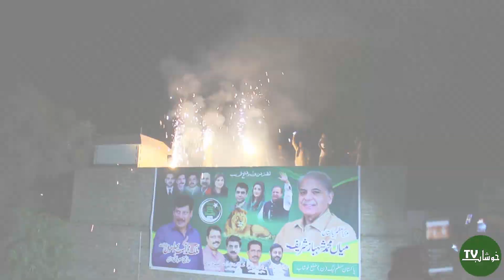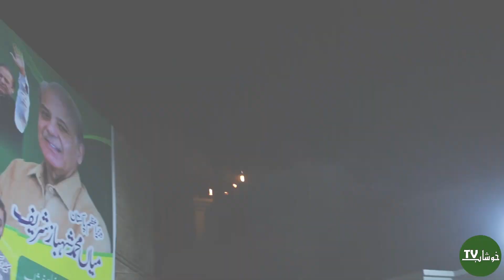pmln ke karkonan ka jashn Atish bazi aur pory shehr main mithai taqseem |Asif bha house Pmln Khushab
Pmln celebrations after Prime minister shahbaz sharif